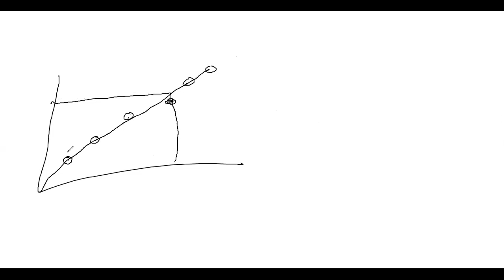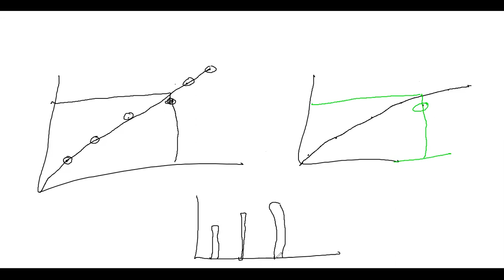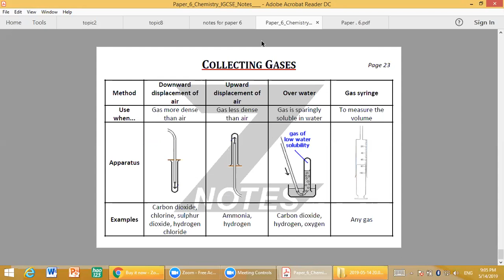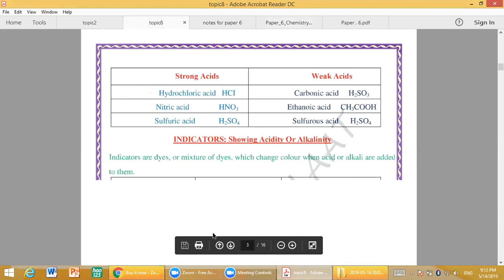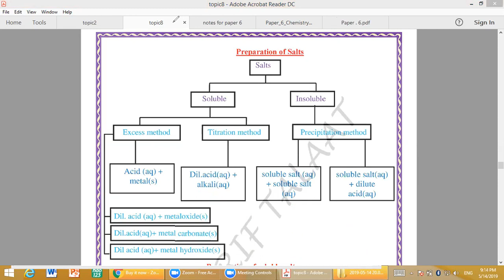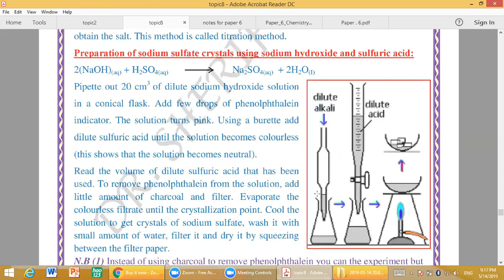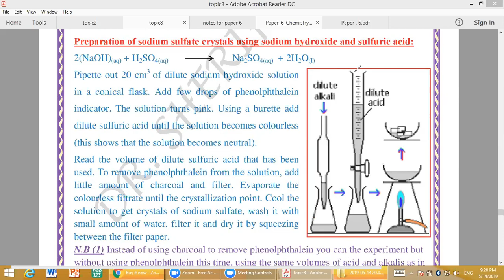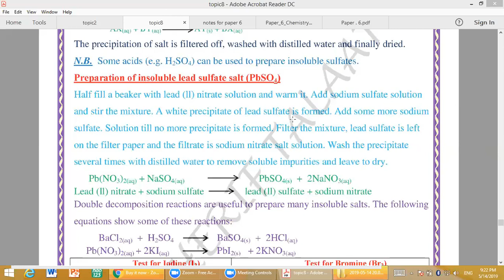revision last night paper 6 part 2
by dr.sherif talaat